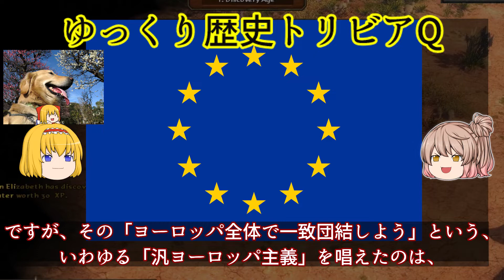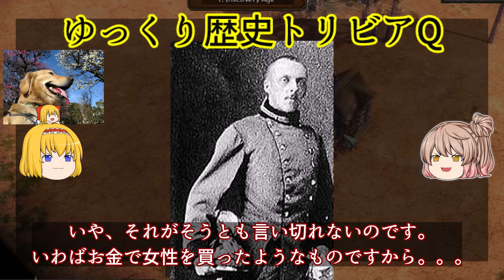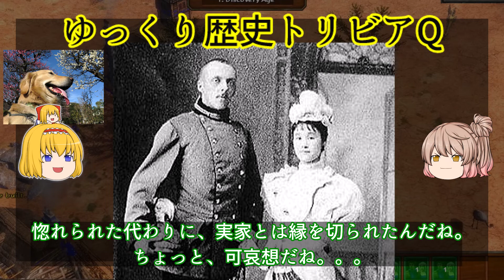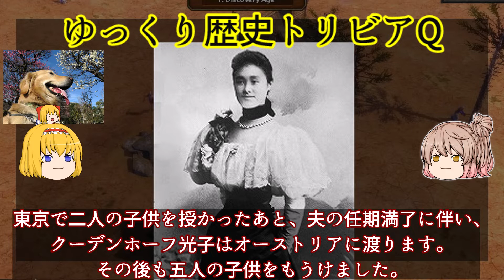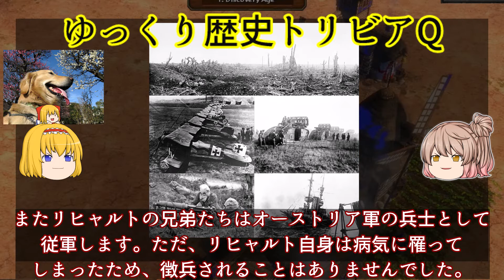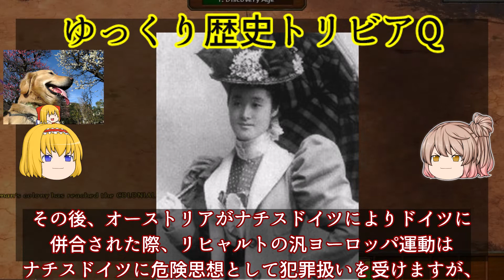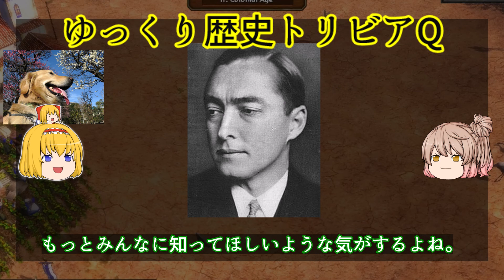「ヨーロッパの母」となった日本人・クーデンホーフ光子[色即是空]【動画で語る世界の歴史】【ゆっくり解説】(面白歴史ﾄﾘﾋﾞｱQ)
今回は、EUが組織されるきっかけを作った日本人「クーデンホーフ青山光子」のお話です。
日本人初の国際結婚を経て、当時のオーストリア貴族に嫁ぎ、人種差別の偏見に立ち向かいながら育てた子供が「汎ヨーロッパ主義」を唱えたことで、今のEUが生まれました。
そのため、クーデンホーフ光子は、純日本人でありながら「ヨーロッパの母」と呼ばれているのです。
そんな「ヨーロッパの母」の苦労話をご紹介します。